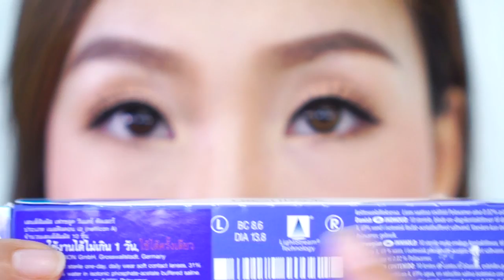How To : แต่งหน้าทำผมไปงานแต่งงาน 2ลุคในวันเดียวด้วยเครื่องสำอางราคาหลักร้อย!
เข้าปลายปีฤดูกาลแห่งงานแต่งงานมาอีกแล้ว คลิปนี้มีฮาวทูมาฝากกันสำหรับสาวๆที่ต้องไปเป็นเพื่อนเจ้าสาวหรือไปเป็นแขกในงานแต่ง จัดมาให้ 2 ลุคเลยสำหรับงานเช้าที่ต้องใส่ชุดไทยอยากได้ความสวยใส และต่อด้วยลุคงานเย็นที่ต้องการความแซ่บ โดยใช้เครื่องสำอางแต่ละชิ้นราคาไม่เกินหลักร้อย! พร้อมเทคนิคการทำผมเลือกเครื่องประดับอย่างง่ายๆ และการเลือกใส่คอนแทคเลนส์สีอย่างไรให้เข้ากับแต่ละลุคสวยครบจบในคลิปเดียว สาวๆไม่ควรพลาดจ้า